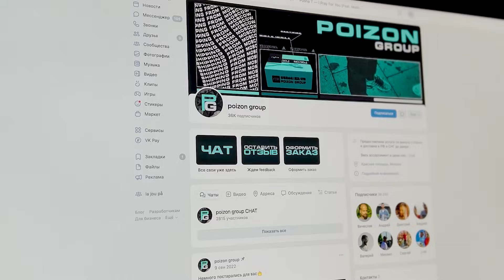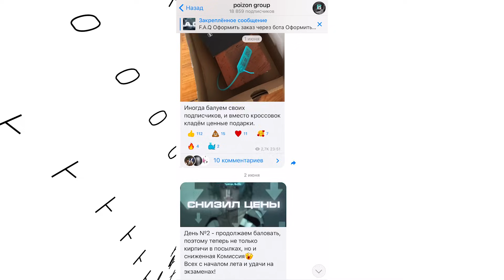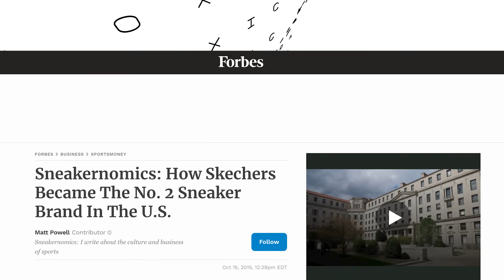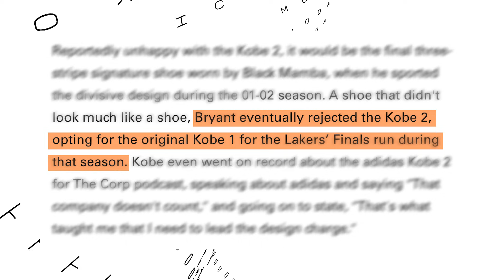ХУДШИЕ кроссы 2023 🤫 New Balance 530, Кроссовки Адидас, Nike, Тренды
Самые отстойные кроссы в 2023 – это New Balance 530. Но почему?
Кроссовки Адидас Samba, судя по всему, скоро станут еще одной моделью для фэшн-NPC
Но по объективным причинам самыми худшими в этом видео будут Nike air force 1 Fresh.